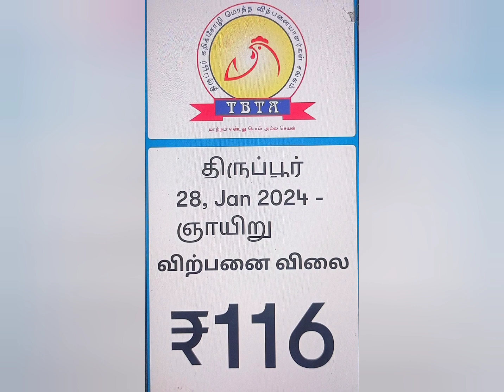தமிழ்நாடு | பிராய்லர் கோழி விலை | 28-1-2024 | broiler chicken rate| today chicken rate tamilnadu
Created for sharing information about poultry

polutry 🐔 என்பது கால்நடை வளர்ப்பில் இறைச்சி மற்றும் முட்டைகளுக்காக வளர்க்கப்படும்.

Broiler Rate Tamilnadu | பிராய்லர் கறிக்கோழி மொத்த விற்பனை விலை

▪திருச்சி | கரூர் | புதுக்கோட்டை | அரியலூர் | பெரம்பலூர் | RFBA
▪Theni | தேனி | TDBWSA
▪சேலம் | Salem
▪திருப்பூர் | Tirupur | TBTA
▪️கன்னியாகுமரி | TNBWTA
▪️கோவை | நீலகிரி | BTA
▪நாமக்கல் | Namakkal
▪வேலூர் | Vellore | BTA
▪ஈரோடு | Erode
▪மதுரை | Madurai | MBTA
▪சிவகங்கை | ராம்நாடு | SRBTA
▪தென்காசி | திருநெல்வேலி | விருதுநகர்
▪️கடலூர் | விழுப்புரம் | பாண்டிச்சேரி | கள்ளக்குறிச்சி | SAPWA
▪️தஞ்சை | நாகை | திருவாரூர் | மயிலாடுதுறை | காரைக்கால் | DCWTA
▪️சென்னை | Chennai | CPWA